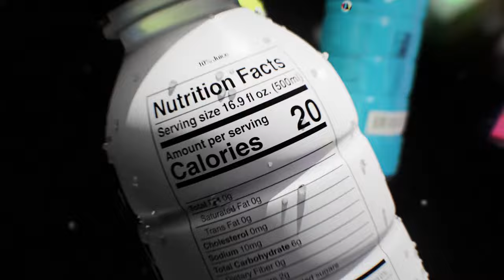World's Deadliest Laser Maze in Hindi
╚═╩══╩═╩═╩═╩╝╚╩═╩═╝ Credit: @mrbeast

mrbeast hindi laser

mr beast hindi laser

mrbeast hindi dog adopt

mr beast hindi dog

mr beast hindi dog adopt

mrbeast hindi

mrbeast laser challenge in hindi

mrbeast dog video in hindi

mrbeast hindi 100 dogs

mrbeast hindi world most dangerous trap

mrbeast laser challenge

mrbeast hindi trap

mr beast hindi 100 dogs

mrbeast hindi laser light

mr beast hindi dog shelter

mrbeast hindi dog shelter

mrbeast hindi laser challenge

mrbeast dog hindi

mr beast hindi adopting dogs

mr beast hindi world most dangerous trap

mrbeast hindi death trap

mr beast laser challenge in hindi

mrbeast laser

mr beast hindi trap

mr beast hindi laser light

mrbeast hindi dogs

mrbeast laser light

world most dangerous trap mr beast hindi

mrbeast laser maze

mrbeast dog in hindi

mrbeast in hindi dog

mrbeast hindi laser maze

mr beast dog video in hindi

mrbeast hindi adopting dogs

mrbeast hindi dangerous trap

mister beast

mrbeast hindi trap challenge

mrbeast hindi adopted all dogs

i adopted 100 dogs in hindi

mrbeast hindi laser light challenge

mr beast dog hindi

mrbeast हिन्दी video dogs

mr beast in hindi dog

mrbeast 100 dogs in hindi

mrbeast laser light challenge

mr beast hindi adopted dog

mrbeast laser hindi

mrbeast hindi buried alive

mrbeast adopt 100 dogs in hindi

mrbeast hindi dog video

mr beast hindi dogs

mrbeast hindi lazer

laser maze mrbeast

mr beast hindi buried alive

mrbeast adopted 100 dogs in hindi

mrbeast laser video

mrbeast death trap in hindi

mrbeast hindi laser video

mrbeast world most dangerous trap in hindi

mrbeast dog adopt hindi

mr beast hindi laser maze

mrbeast hindi 100 dog

mr beast hindi death trap

mrbeast 100 dogs hindi

mrbeast dog video hindi

mrbeast in hindi dogs

mrbeast dogs in hindi

mrbeast laser image

mr beast laser challenge

mrbeast adopting dogs in hindi

mrbeast laser light video

mrbeast world's most dangerous trap in hindi

mrbeast in hindi 100 dogs

i rescued 100 abandoned dogs in hindi

mrbeast death trap hindi

mrbeast dog shelter in hindi

world deadliest laser maze

mrbeast laser in hindi

mr beast laser

mrbeast laser trap

i adopted 100 dogs hindi

world most dangerous trap mrbeast hindi

mr beast 100 dogs in hindi

mr beast hindi most dangerous trap

mrbeast buried alive hindi

mrbeast hindi chalenge

mr bean in hindi

mrbeast laser video in hindi

world's deadliest laser maze

mrbeast adopt dog in hindi

mrbeast hindi adopted 100 dogs

mrbeast hindi i adopt 100 dogs

mrbeast hindi i adopted 100 dogs

mrbeast hindi new video dog

mrbeast challenges

mrbeast world's deadliest laser maze in hindi

mr beast in hindi 100 dogs

i rescued 100 abandoned dogs mrbeast in h..

mr beast adopted 100 dogs in hindi

mr beast death trap in hindi

laser light mrbeast

mister beast in hindi

mr beast laser light

mr bean hindi

mr beast 100 dogs hindi

mrbeast in hindi dog video

mrbeast laser challenge hindi

mrbeast laser light challenge in hindi

mrbeast buried alive in hindi

mrbeast deadliest laser maze

mrbeast hindi coffin challenge

mrbeast hindi dog rescue

mrbeast laser image video

mrbeast most dangerous trap in hindi

i adopted 100 dogs mr beast hindi

mrbeast dog hindi video

mrbeast laser beam

mrbeast laser light in hindi

world deadliest laser maze in hindi

mr beast hindi i adopted 100 dogs

mrbeast 100 dog hindi

mrbeast adopted 100 dogs hindi

mrbeast in hindi laser

mrbeast laser maze in hindi

mrbeast world's deadliest laser maze

mrbeast हिन्दी video dog

mister beast laser challenge

mr beast death trap hindi

mr beast hindi hide and seek

mr beast hindi ice cream

mr beast hindi rescued dog

mrbeast

mrbeast hindi adopt all dogs

mrbeast hindi most dangerous trap

mrbeast in hindi laser challenge

mrbeast new video in hindi dogs

mrbeast survival